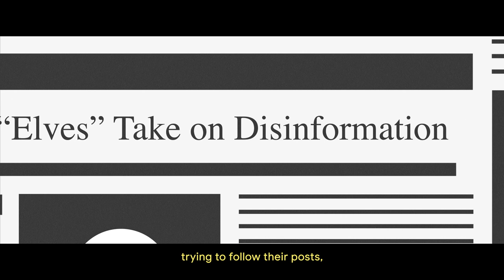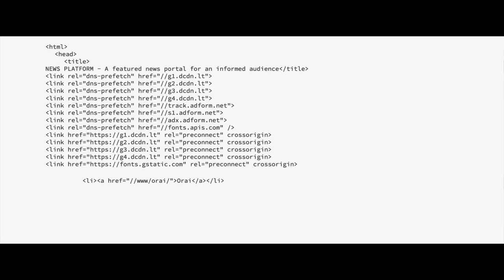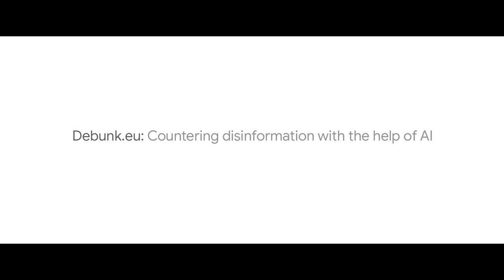Debunk.eu: Countering disinformation with AI